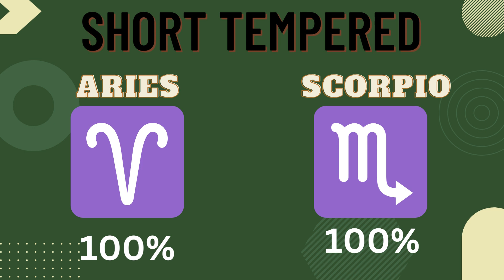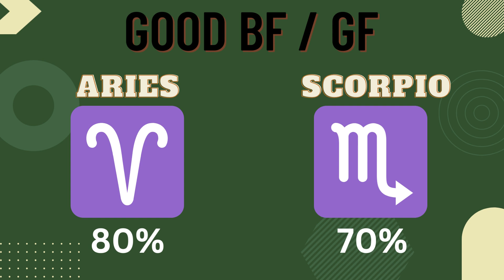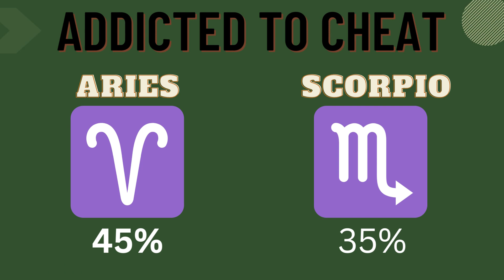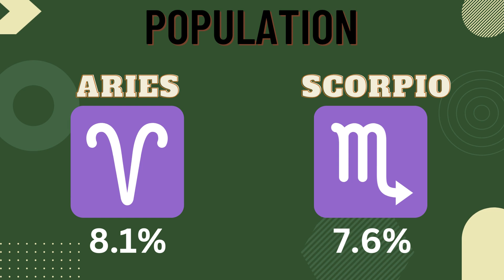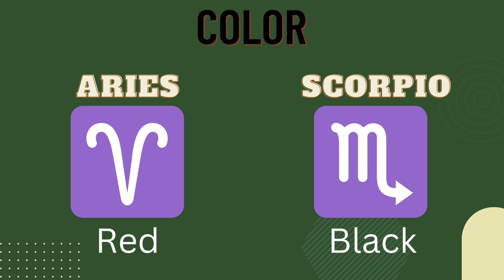Aries vs Scorpio - Compatibility, Comparison, Love